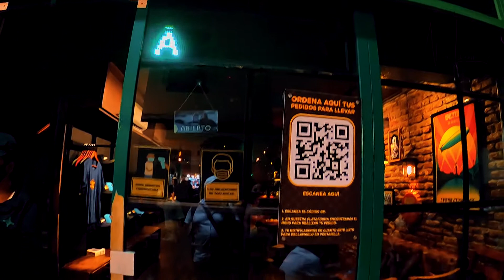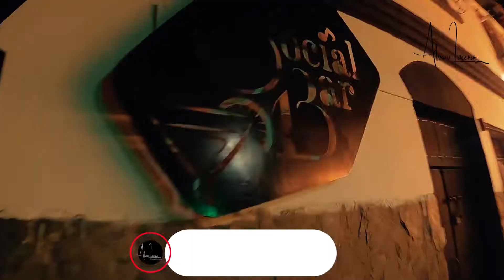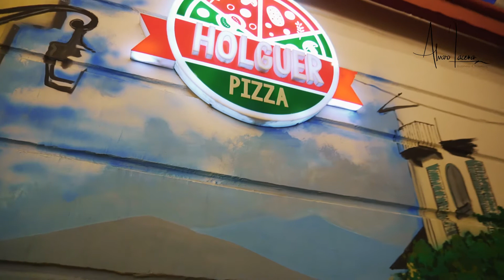¡REABRE EL CENTRO HISTÓRICO!🔴 SANTA MARTA - REACTIVACIÓN GASTRONÓMICA 🍝 🍷 ¿Vale la pena ir a comer?🤩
En el video de hoy les mostraré como se reactiva el turismo gastronómico en la ciudad, pasando desde la Marina Internacional hasta llegar al Parque de los Novios y el Centro Histórico.  ¡Acompañenme! 👌

🏠 RECIBE UN BONO HASTA DE COP $245.000 (USD $66) RESERVANDO TU ESTADÍA EN AIRBNB CON MI CÓDIGO:

📸 COMPRA DRONES, CÁMARAS Y TRAVEL GADGETS EN COLOMBIA, A TRAVÉS DE MI TIENDA VIRTUAL:

Me ayudas mucho y es GRATIS!